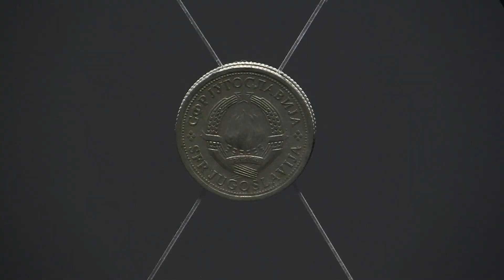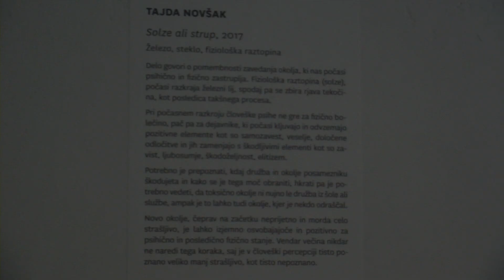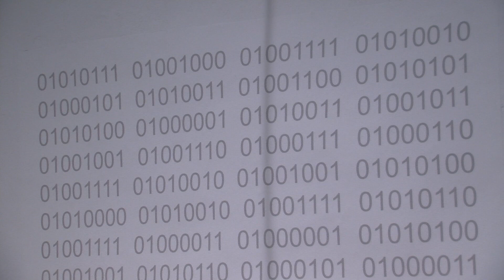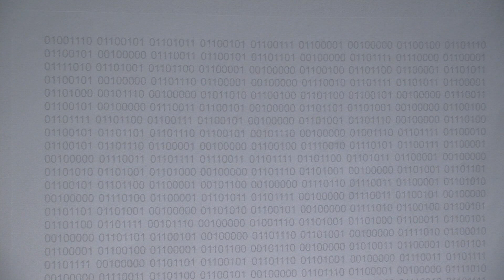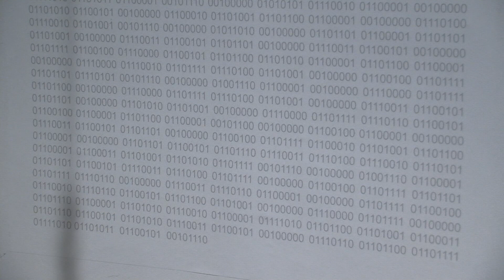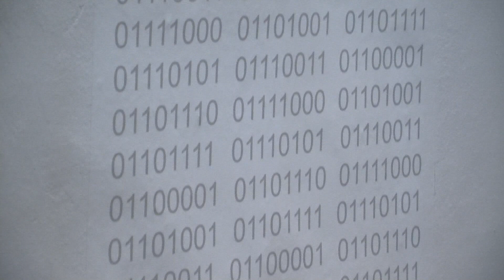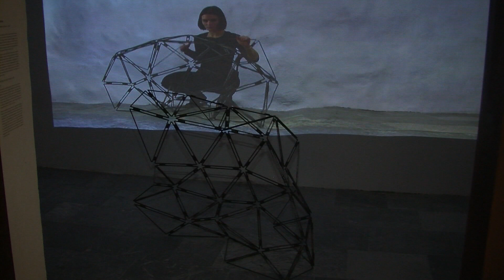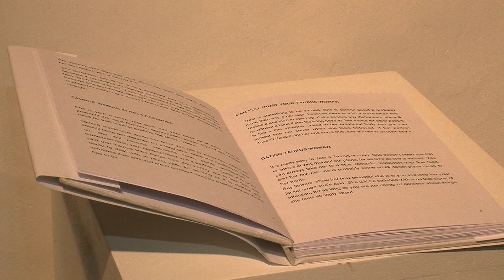Razstava Kalupi vsakdana Lee Culetto in Tajde Novšak v Galeriji Božidar Jakac